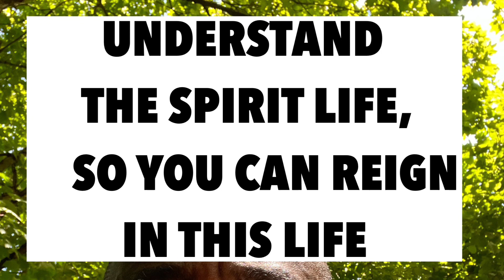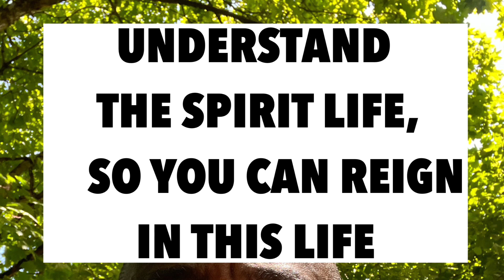THE FLESH AND SPIRIT SEED IN ABRAHAM